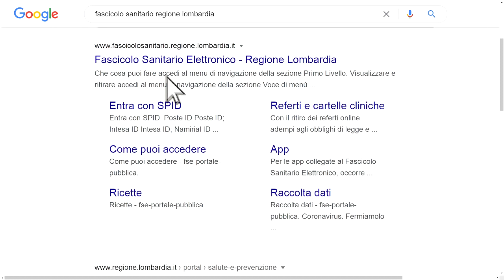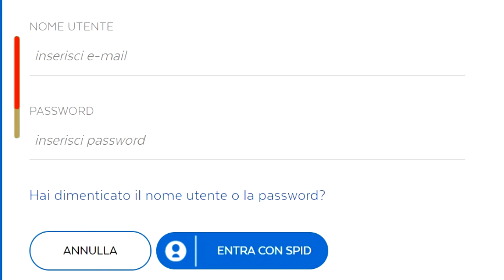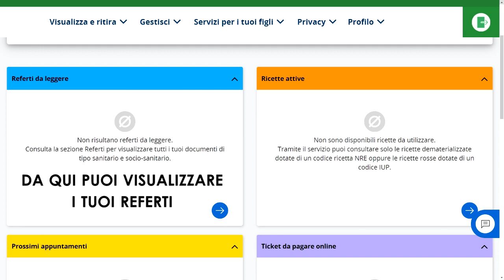Fascicolo Sanitario Elettronico (FSE) - Visualizzare i Referti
Tramite SPID - Sistema Pubblico d'Identità Digitale è possibile accedere al Fascicolo Sanitario Elettronico di Regione Lombardia.

Si possono così visualizzare i referti, evitando noiose code allo sportello.

Scopri come con il nostro tutorial.